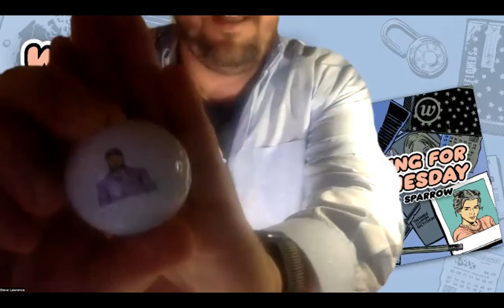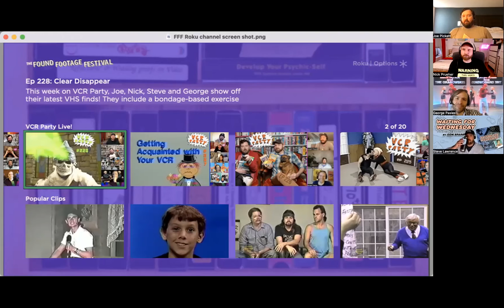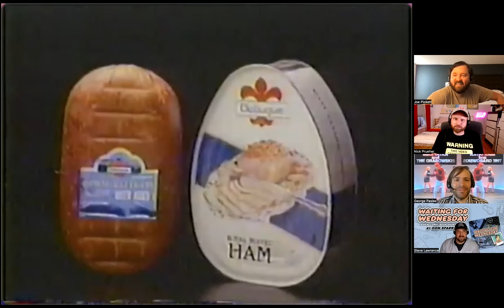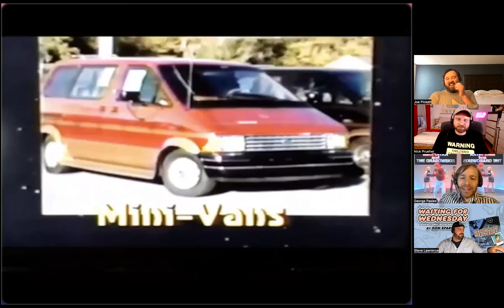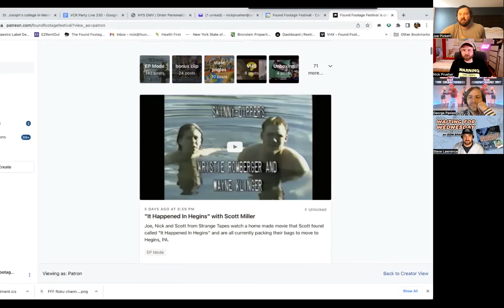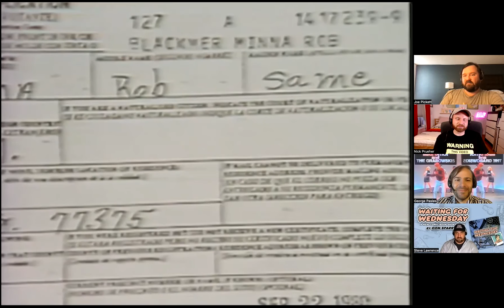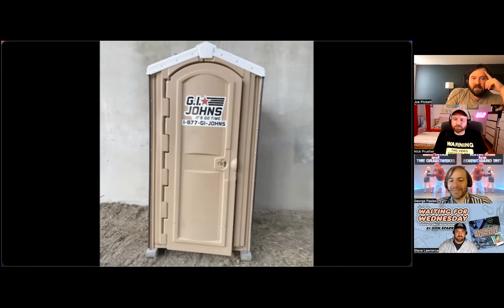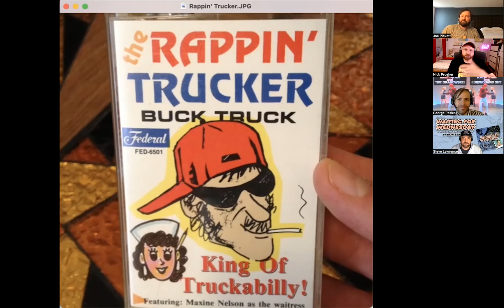VCR Party Live! Ep 230 - Jingleboarding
This week on VCR Party, Joe puts nearly a dozen commercials from The Hawkeye State up for vote to decide once and for all what Iowa's official state jingle should be!

This week's episode is sponsored by Waiting for Wednesday, a semi-autobiographical comic book short story about unrequited high school romance, written and drawn by Shaturday Morning Cartoons artist Don Sparrow. or through my Don's site, http:/donsparrow.com

Listen to the Found Footage Fest's new podcast "Bastard Tapes: The Worst & Weirdest Audio of All Time" hosted by The Onion's Tim Harrod. This month's show is an in-depth dissection of a cassette tape we discovered at a truck stop called "The Rapping Trucker."

Buy the 35th anniversary remastered blu-ray or DVD of the wonderfully bizarre kids musical, Creating Rem Lezar, only

See Joe & Nick on tour for Chop and Steele news and tickets!

Join the FFF’s streaming service, Rewind-O! It's like Netflix for long lost VHS.

For updates, bargains and new videos, sign up for our bi-monthly newsletter